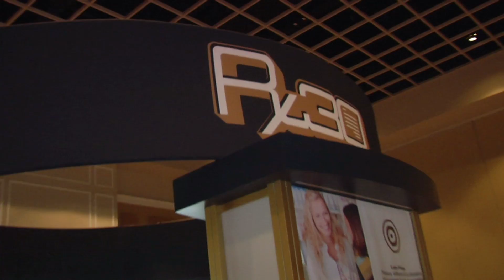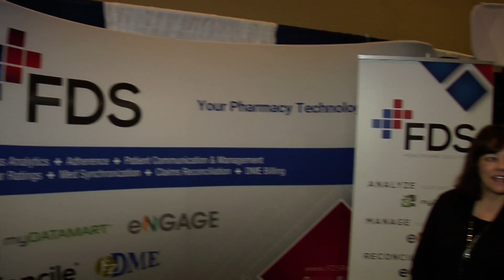Rx30 Inspire 2017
Inspire2017 | January 27-28, 2017 - Rx30 Pharmacy Management System first User Conference & Expo at the Rosen Shingle Creek in Orlando, FL. Highlights the user conference, vendors, and Rx30 customers.